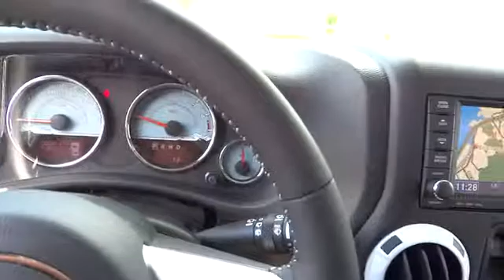2014 Jeep Wrangler used San Francisco Daly City Pacifica San Bruno CA CP446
2014 Jeep Wrangler  - Stock#: CP446 - VIN#: 1C4HJWEG8EL248933

Rollover Protection,Hill Start Assist,Traction Control,Stability Control,ABS (4-Wheel),Keyless Entry,Air Conditioning,Power Windows,Power Door Locks,Cruise Control,Power Steering,Tilt Wheel,AM/FM Stereo,MP3 (Single Disc),SiriusXM Satellite,Bluetooth Wireless,Dual Air Bags,Heated Seats,Hard Top,Privacy Glass,Navigation System,UConnect,Towing Pkg,Alloy Wheels,Clearcoat paint,Black door handles,Front fog lamps,Sunrider soft top,Variable intermittent wipers,Side steps,Aluminum spare wheel,Black side windows trim,Black Power Heated Side Mirrors w/Manual Folding,Fully Galvanized Steel Panels,Tailgate/Rear Door Lock Included w/Power Door Locks,Deep Tinted Glass,Fully Automatic Aero-Composite Halogen Headlamps,Body-Colored Fender Flares,Front Bumper w/2 Tow Hooks,Full-Size Spare Tire Mounted Outside Rear,Conventional Rear Cargo Access,Convertible w/Fixed Roll-Over Protection,Tires: P255/70R18 OWL On/Off Road,Rear Bumper w/1 Tow Hook,Manual air conditioning,Locking glove box,Perimeter alarm,Heated front seats,Trip computer,Front center armrest w/storage,Fade-to-off interior lighting,Outside temp gauge,Compass,Front map lights,Cruise control w/steering wheel controls,Manual tilt steering column,Driver and passenger visor vanity mirrors,Mopar slush mats,Full carpet floor covering,Analog display,Front cupholder,2 seatback storage pockets,Rear cupholder,2 12V DC Power Outlets,Delayed Accessory Power,Power Door Locks w/Autolock Feature,4-Way Passenger Seat -inc: Manual Recline and Fore/Aft Movement,Power 1st Row Windows w/Driver And Passenger 1-Touch Down,Power Rear Windows,Day-Night Auto-Dimming Rearview Mirror,Instrument Panel Bin Dashboard Storage Driver And Passenger Door Bins,Manual Adjustable Front Head Restraints and Fixed Rear Head Restraints,2 12V DC Power Outlets and 1 AC Power Outlet,Leather Steering Wheel,Sentry Key Engine Immobilizer,Carpet Floor Trim Carpet And Rubber Mat,6-Way Driver Seat -inc: Manual Recline Height Adjustment and Fore/Aft Movement,Cloth Bucket Front Seats w/Cloth Back Material,Locking Cargo Area Concealed Storage,60-40 Folding Split-Bench Front Facing Fold Forward Seatback Cloth Rear Seat,Interior Trim -inc: Deluxe Sound Insulation,HD shock absorbers,Engine oil cooler,160 amp alternator,Single stainless steel exhaust,Anti-spin differential rear axle,Front And Rear Anti-Roll Bars,Hydraulic Power-Assist Steering,Engine: 3.6L V6 24V VVT,Towing w/Trailer Sway Control,Part-Time Four-Wheel Drive,Auto Locking Hubs,3.21 Rear Axle Ratio,600CCA Maintenance-Free Battery,Leading Link Front Suspension w/Coil Springs,Trailing Arm Rear Suspension w/Coil Springs,Heavy Duty Suspension w/Gas Shocks,880# Maximum Payload,22.5 Gal. Fuel Tank,GVWR: 5337 lbs,Rear child safety locks,Side impact beams,Dual Stage Driver And Passenger Front Airbags,Airbag Occupancy Sensor,Electronic Stability Control (ESC) And Roll Stability Control (RSC),ABS Traction Control